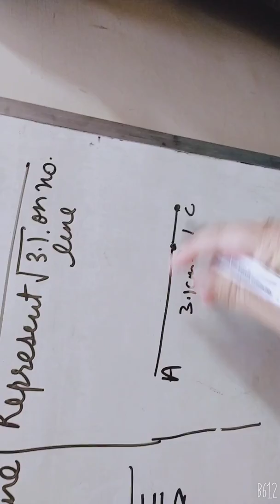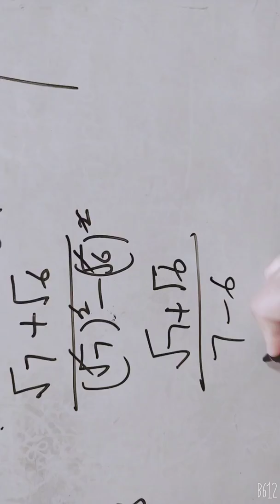Class IX exercise 1.5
Class ix//exercise 1.5//chapter 1//number system// draw number line